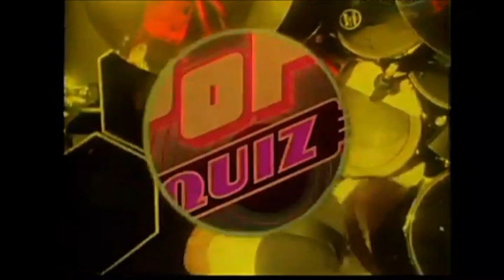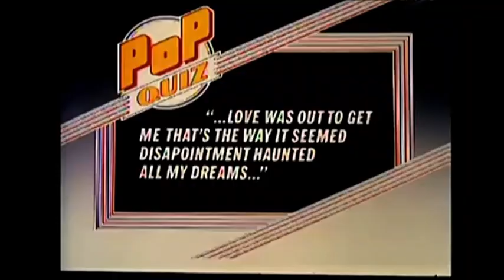Meat Loaf Legacy - 1984 BBC TV Pop Quiz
Meat Loaf as a contestant in this fun pop quiz show from BBC television aired on 24 December, 1984